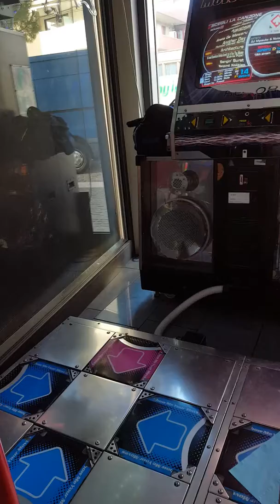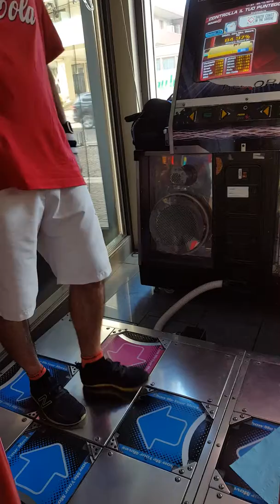Mr.SeVeN - Architecture lv 14